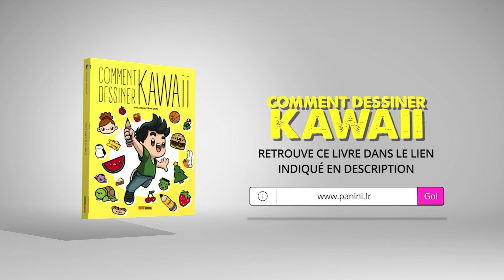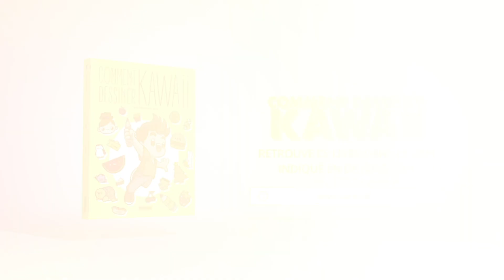COMMENT DESSINER UN CHIEN LICORNE KAWAII 🐶 comment dessiner un chiot très kawaii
Aujourd'hui nous allons dessiner un chien kawaii, dessiner un chien kawaii est beaucoup plus facile et plus amusant que de faire un plus réaliste, sûr que plus tard vous pourrez couper le dessin et décorer un classeur ou un cahier.